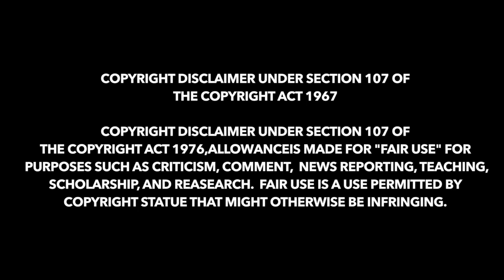Don't Miss It | THE 400 BLOWS MOVIE EXPLAINED | பிஞ்சு மனதில் விதைத்த நஞ்சு | Film Flick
THE 400 BLOWS MOVIE  EXPLAINED

Directed by    - François Truffaut
Produced by - François Truffaut
                         Georges Charlot
Written by      - François Truffaut
                        Marcel Moussy
Starring         -Jean-Pierre Léaud
                          Albert Rémy
                          Claire Maurier
Cinematography - Henri Decaë
Edited by - Marie-Josèphe Yoyotte
Production
company    - Les Films du Carrosse
Distributed by - Cocinor
Release date  - 4 May 1959 (France)
Running time - 99 minutes
Country - France
Language - French